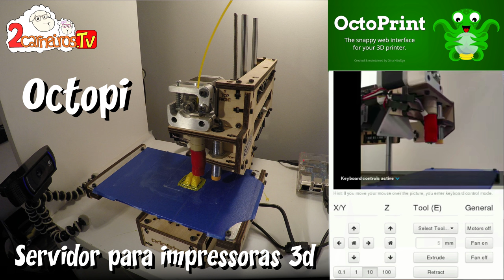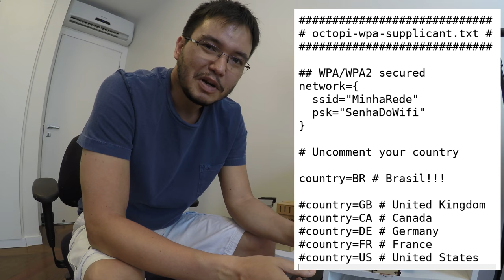Octopi - um servidor para impressão 3D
Otávio mostra o Octopi / Octoprint, um servidor que funciona como um controle remoto para impressoras 3D e permite a criação de vídeos do tipo timelapse com a construção dos modelos.